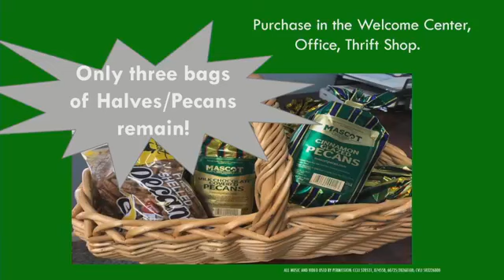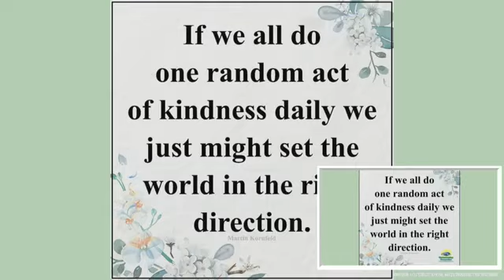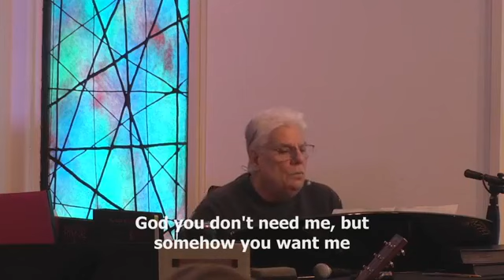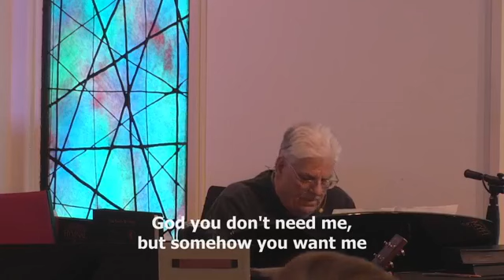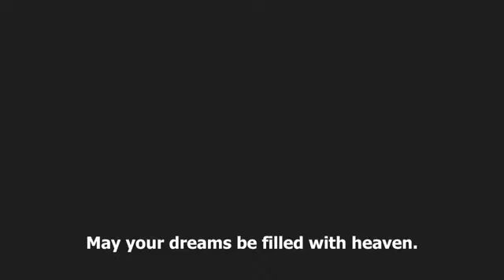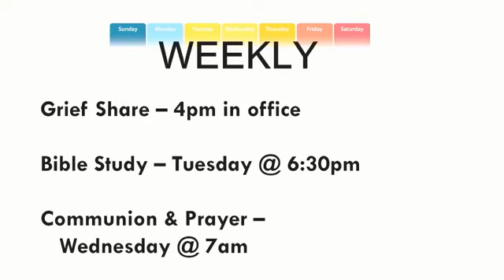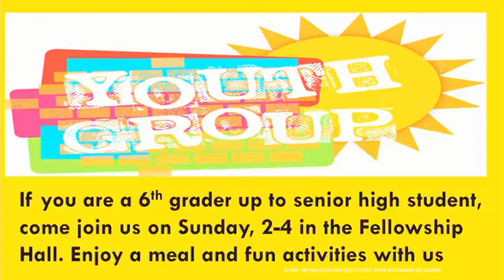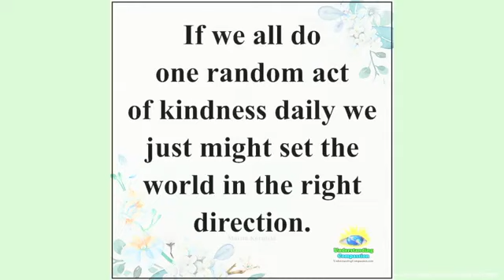January 30, 2022 Praise Service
"HIStory: Joseph
Rev. Jerry Milner